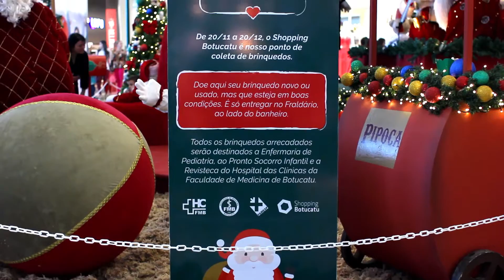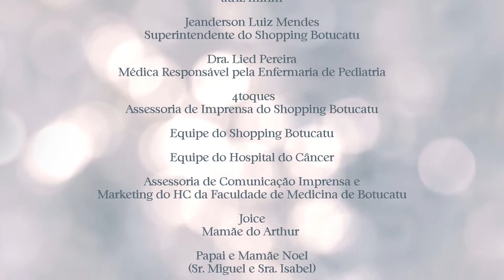Natal com Amor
Nossa campanha de Natal com o Shopping Botucatu levou o Papai Noel para entregar os presentes na enfermaria de pediatria do HC da UNESP de Botucatu.

SAIBA MAIS SOBRE A EUQFIZ e nossos projetos!

Não esqueça de CURTIR, FAVORITAR, COMENTAR, COMPARTILHAR e ASSINAR nosso novo canal aqui no Youtube também!